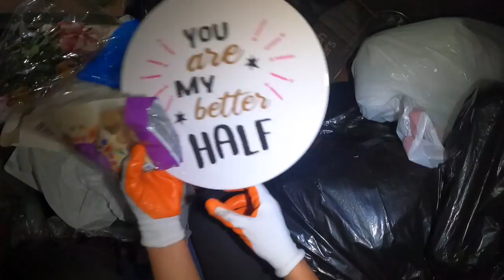Dumpster diving another huge haul night + cooking eating haul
Your support is highly appreciated. Thank you very much, Have a Fantastic day, Take care and stay safe.

I also do asmr mukbang videos with all the dumpster dive food I took. Also Food Combinations.